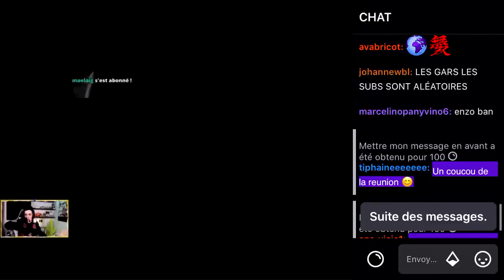Le gros crâne chauve de Tristan Bourdon là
Bigflo clash un abonné "si je suis moche t'es encore plus moche"
Enzo la merguez
Bigflo meme s'énerve et ban sur twitch